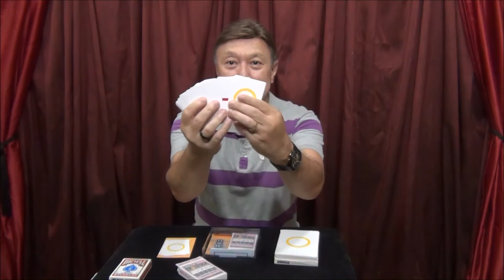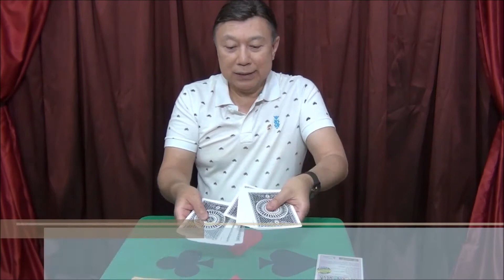ULTIMATE ESP COLOR DECK (POKER)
DESCRIÇÃO: Depois de enorme sucesso do lançamento do baralho ESP tamanho jumbo (10 x 14 cm), lançamos uma versão tamanho Poker (6,3 x 8,8 cm), para a alegria dos Mágicos de Close-Up!

MATERIAL: Baralho ESP colorido com 25 cartas (Tamanho 6,3 x 8,8 cm), três cartas especiais no mesmo tamanho, envelopes cor ouro especiais, 2 cartas bicycle especiais, 3 dados comuns e instruções detalhadas em vídeo na Internet, ensinando 10 efeitos fantásticos e mais um bônus!